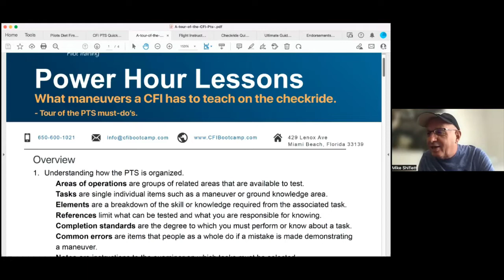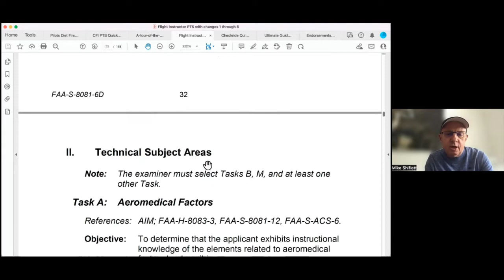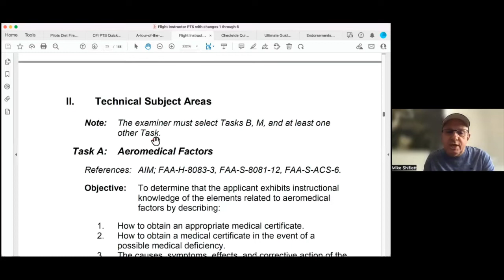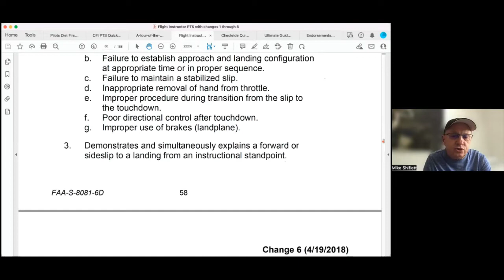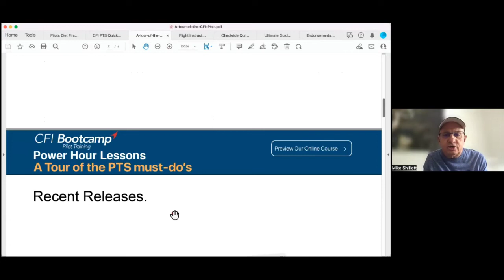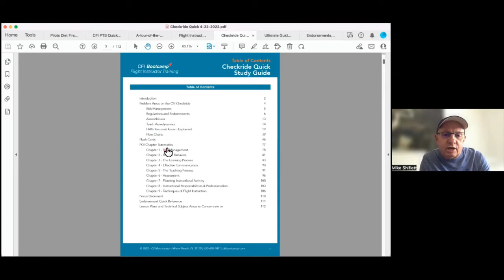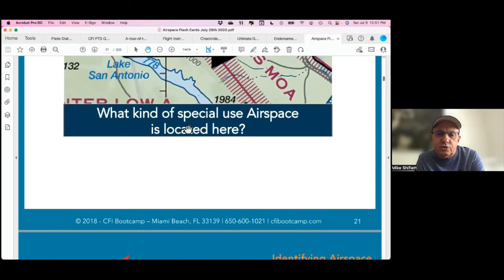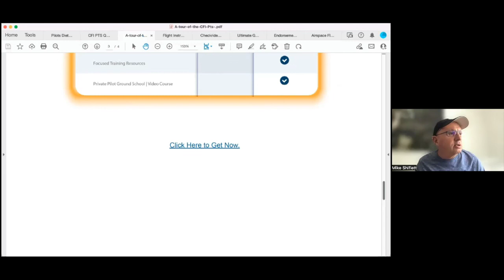CFI PTS | What Maneuvers do you need to teach from the CFI PTS?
We always get questions on how to use the PTS to study for the oral exam. We decided to prioritize the tasks of the PTS into those that are required to be selected by the examiner and those likely to be tested and organized those first.  As you move through this resource you’ll find tasks that are less likely as well.

Each Task listed has the corresponding references that are listed in the Flight Instructor Practical Test Standards as well as CFI Bootcamp’s reference documents. Studying using this guide will help you concentrate on the most important things first. You still need to be proficient in all tasks but the guide helps by prioritizing the tasks for you and makes sure you know the references that you are required to know that align to that task.

If you're struggling and need help we are always here to provide one to one instruction online or in person. You will also benefit by visiting our online store and getting some of our core training documents we created and no other school has. You can also get our online course that is complete ground training for the CFI certificate (Not FAAknowledge test preparation). If you really want to get the best result in the shortest time then join us at CFI Bootcamp in Palo Alto, CA or Miami, FL for one of our 7 day classes.